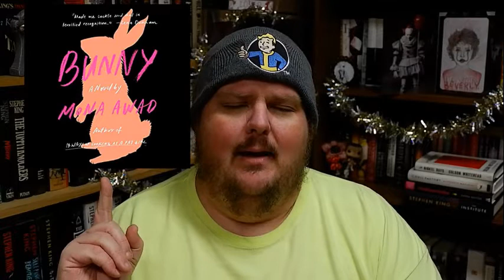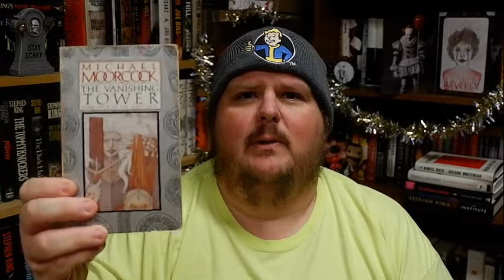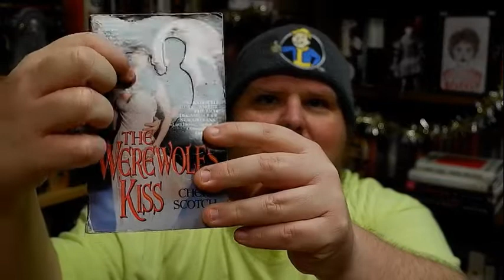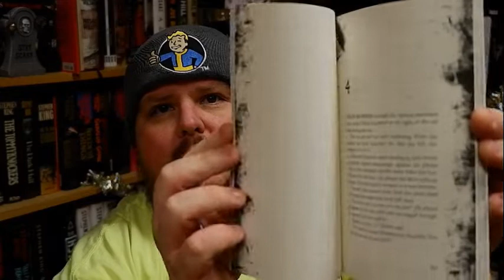Recent Reads: BUNNY | THE BLACK ANGEL | WHISPERS IN THE DARK